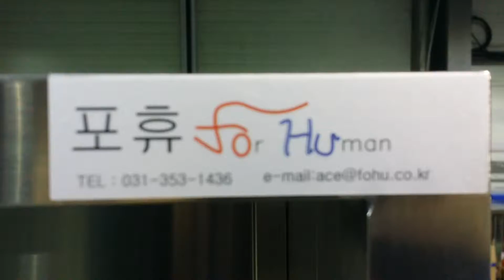160212 SHELF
16012292(CCH)